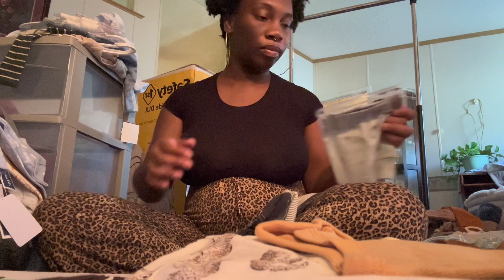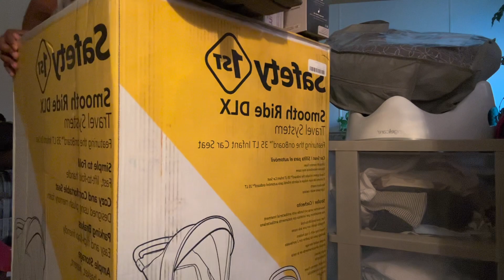Nest With Me| Baby Clothes